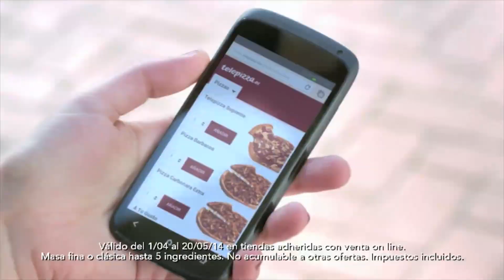Primer día de convivencia 03/07/2014